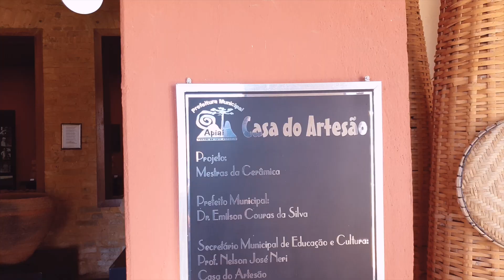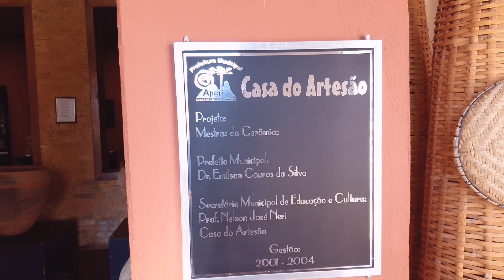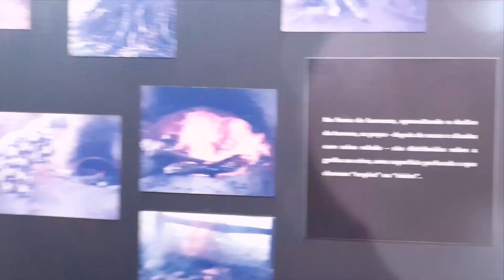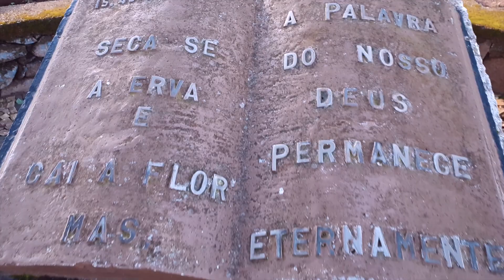Férias , cultura e memórias!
Muitas memórias retornam como um furacão, mas a alegria de estarmos aqui deve prevalecer, mostrar  e reviver mantem a história viva para as novas gerações.